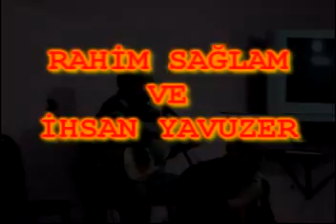TERCAN ED@ MÜZİK:RAHİM SAĞLAM & İHSAN YAVUZER - BÖLÜM:- 1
ED@ MÜZİK:RAHİM SAĞLAM & İHSAN YAVUZER'İN TERCAN'DA ATIŞMALARI